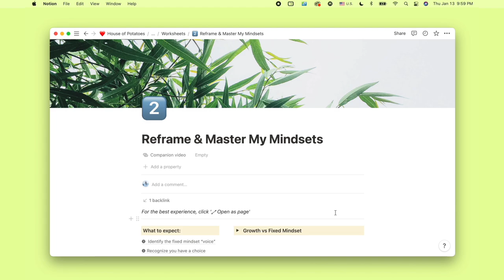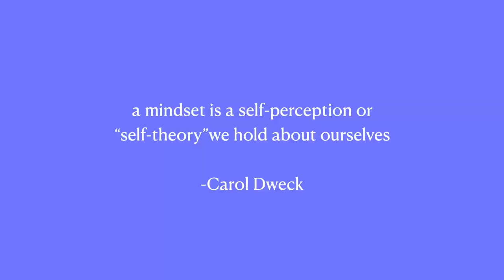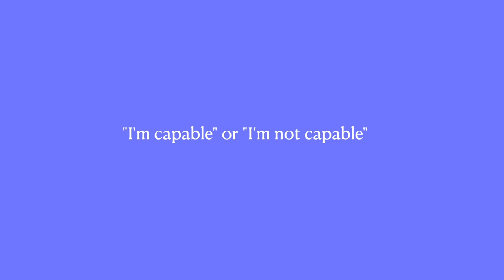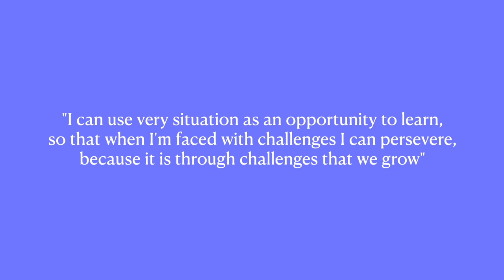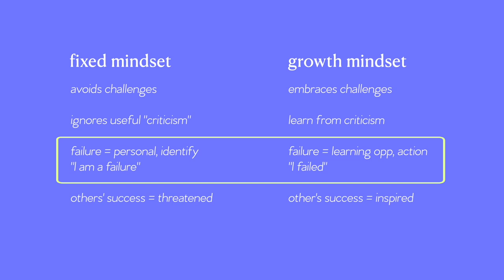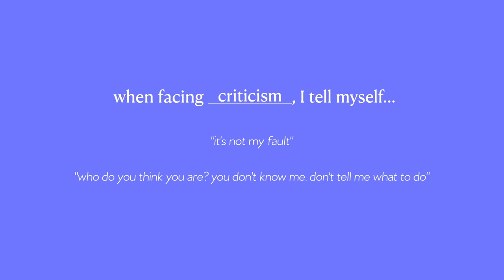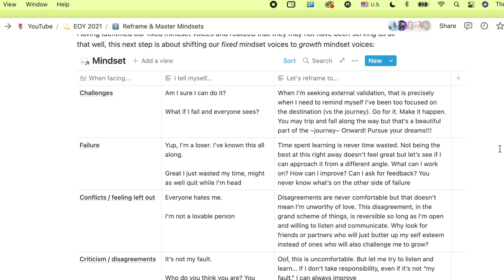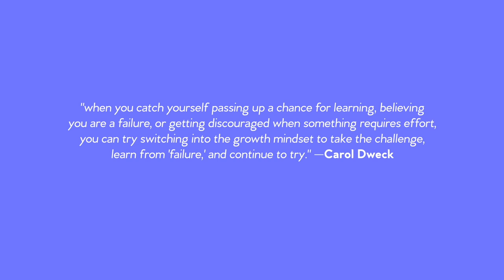mindset reset: how to overcome the negative thoughts & actually achieve your goals in 2022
IG | Feeling unmotivated or in a funk? What if I told you it's possible to arrive at a much better mental space & successfully accomplish all your goals simply by shifting your mindset? thank you Notion for sponsoring this video!

Video (fixed & growth mindset) inspired by Carol Dweck's book, Mindset

Hi potates, this has been a very fun & insightful video to film! It took me a bit longer because I dug deeeep into the source of mindsets—please forgive me, I hope the wait was worth it. 😇 For as much as I’ve talked about mindsets, I’m surprised I haven’t read Carol Dweck’s book sooner. I highly recommend checking it out

As always, feedback & suggestions are always welcome. As you guys saw, I took your feedback very seriously and updated the worksheets accordingly so please keep them coming. 🙇♀️ Beyond grateful for you all. :') Here's to making 2022 our year!!

Timestamp:
0:00 Intro
1:34 Reminders for the series
2:44 What is a mindset?
3:24 Why is it important?
4:02 Fixed vs growth mindset
7:39 How to get to a good mindset?
8:18 Step 1
9:51 Step 2
10:36 Step 3
11:26 Step 4
11:41 Step 5

Video edited by Rowena Tsai